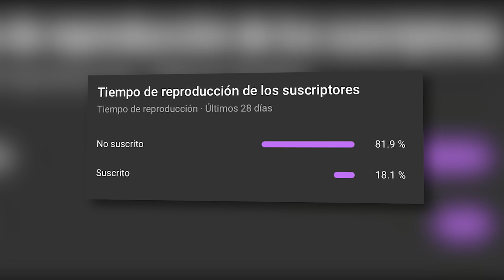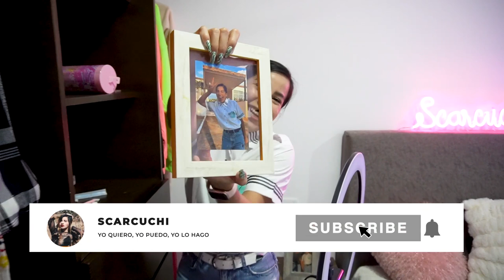DEPA TOUR DE ALE TAREAS - Scarcuchi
Vine: scarcuchi

BUSQUEDAS RELACIONADAS: